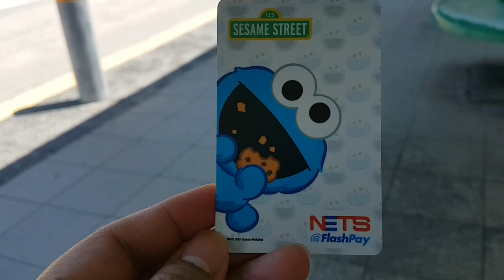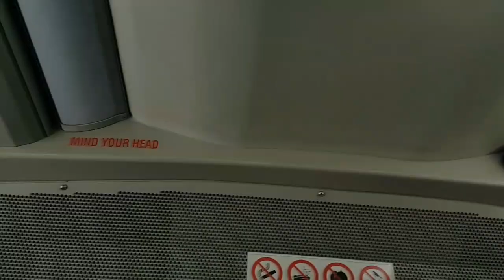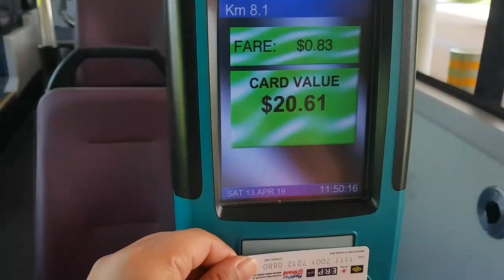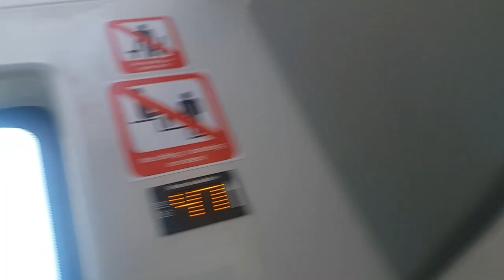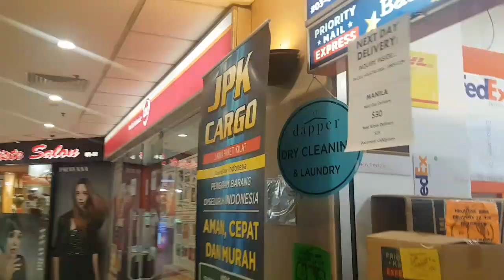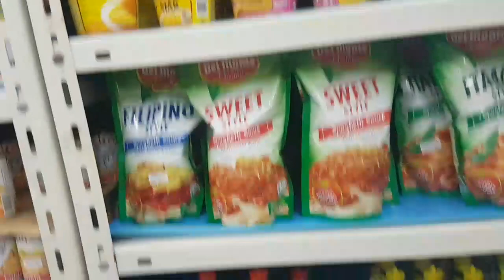OFW in Singapore: Post Office, Double Decker Bus, Lucky Plaza, Padala, Natapakan, Shopping, Haul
Let's go to town. Road trip to Orchard Road.